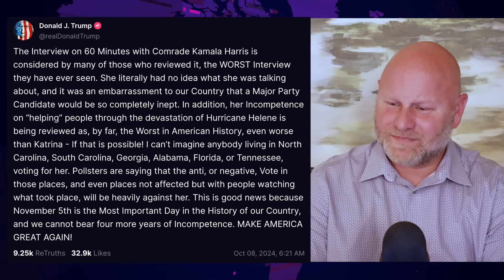Trump Goes Completely Nuts Over Kamala Harris's 60 Minutes Interview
Vice President Kamala Harris's interview with 60 Minutes aired this week, and Donald Trump couldn't be angrier. The convicted felon former president got on Truth Social while the interview was airing to complain about how horrible he thinks Harris is as Vice President, but he really just ended up sounding like a whiny baby that he missed out on the chance to be on TV. Farron Cousins explains what happened.